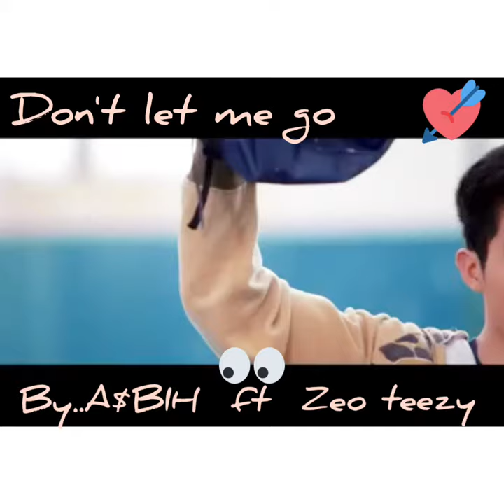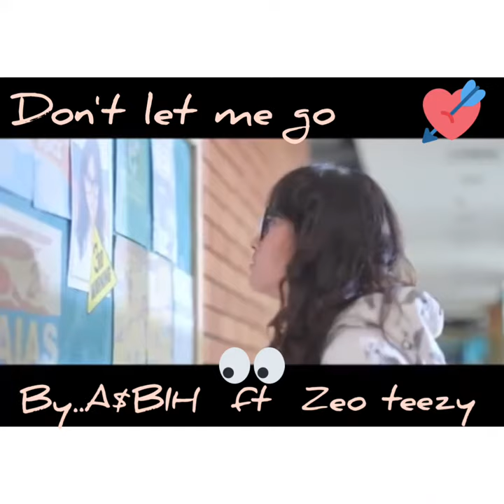ASBIH ft Zeo Teezy